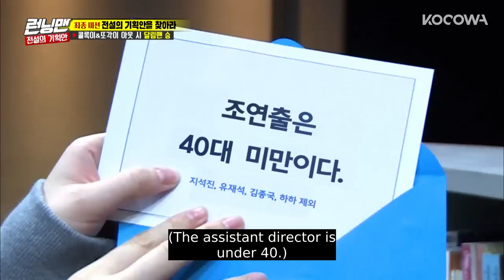Jin Young "I will help you. You like so min, right?" [Running Man Ep 478]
Want to watch on your phone? Install our app